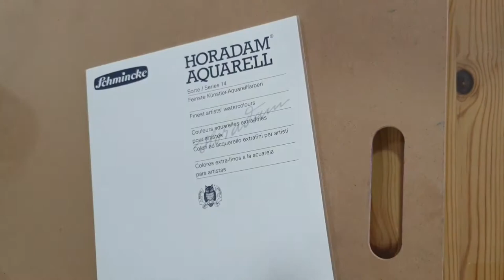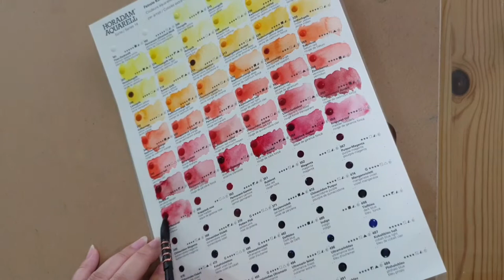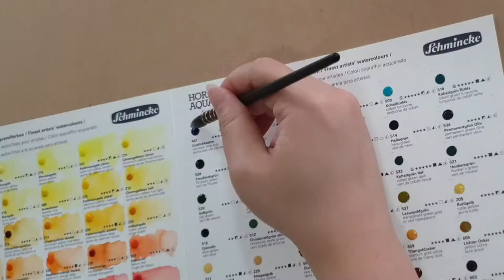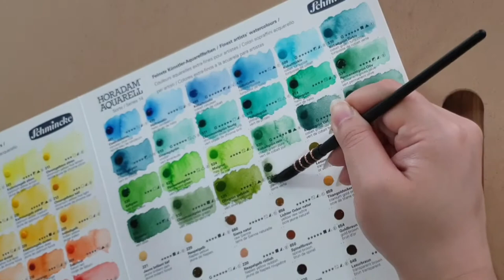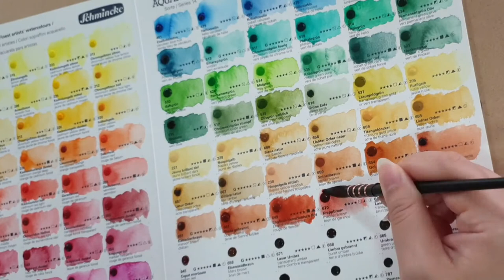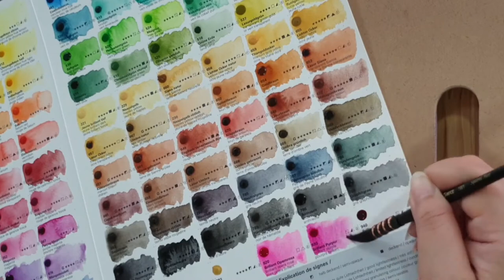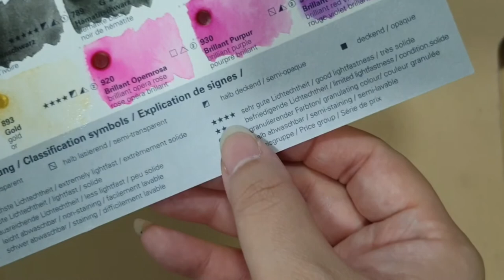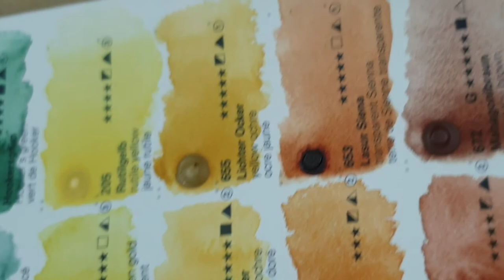Schmincke Horadam 140 colors Watercolor Swatches Time-lapse ASMR (Review in description) 史明克艺术家水彩试色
Hola peeps 🖌🎨

The King is here!!! The finest artist grade watercolour- Schmincke Horadam.

It's been some times since our last video.
We're so thrilled to show you a super time lapse by doing swatches of the finest artist grade watercolour made in Germany.

THOUGHTS & SHARING 🟠
For this time, we spent about an hour to complete a complete set of 139 dots (commonly known as 140 set consist of 139 dots color with oxgall).

We've prepared 3 glass jars of clean water for cleaning and exchange to ensure the colors remain as it's original pigment. Wash and swirl the brush thoroughly each time.

Total 9 jars of waters using for 139 dots. Fuh~ It's challenging yet so much fun.

Super great experience and excited to tested all the quality pigments. Especially when you're dilemma and not sure which to choose.

In overall, Schmincke Horadam watercolour are very easy to reactivate or can be re-wet easily. The pigment is very clean and vibrant. It spread incredibly good with aqua and leaving some brilliant stained on paper especially those labelled as G (granulation).

Hope this video helps you and we strongly recommend you to get color chart (dots card) before buying it.

At the end of the video, we're pointing at some colours which caught us the most and in the collection.